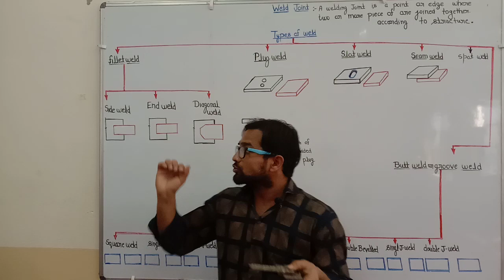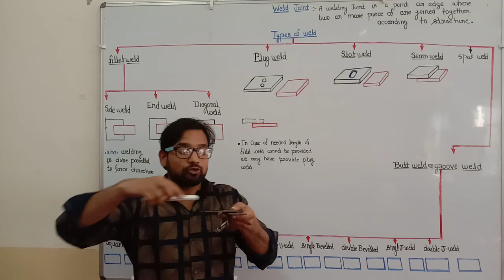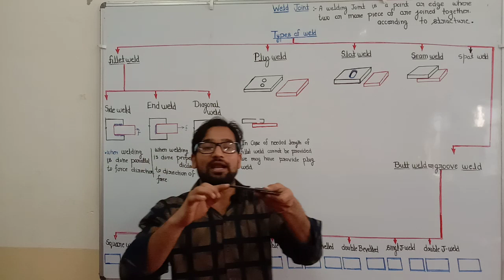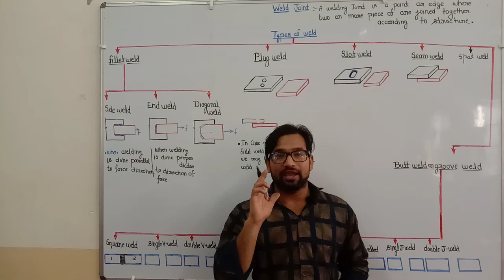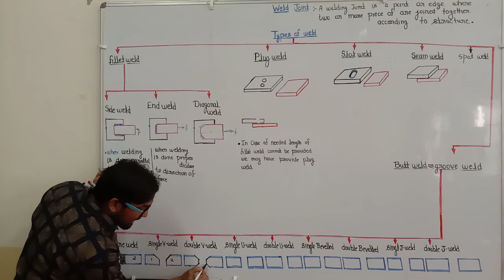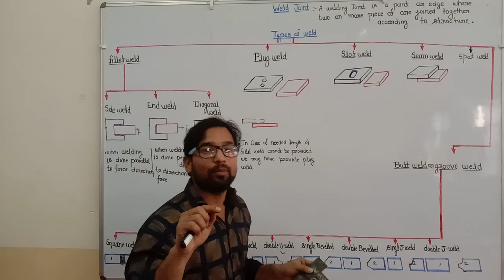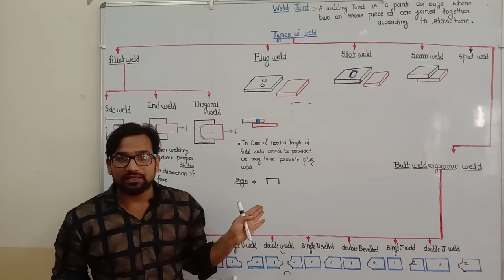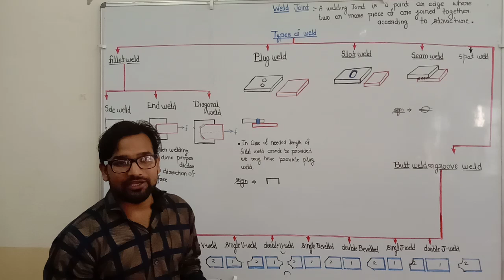Part 1 ! Steel lecture ! Weld joint ! Types of weld ! Fillet weld ! Butt weld ! Plug weld ! Balveer